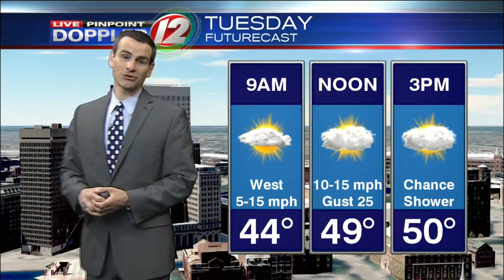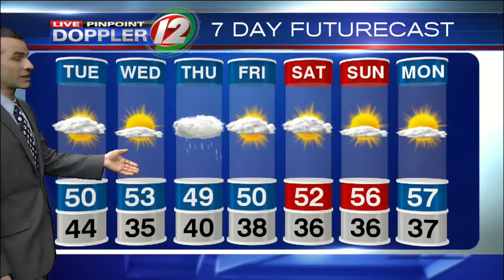Live Pinpoint Doppler 12 Futurecast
Meteorologist Pete Mangione has your Futurecast for Tuesday April 17, 2018.